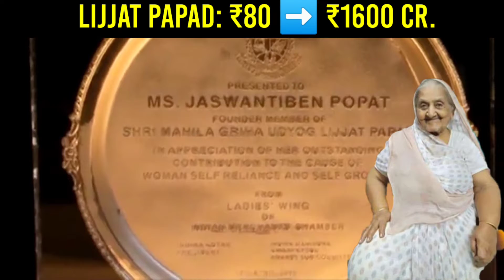An idea can change the world🌏| Lijjat Papad| bizstory| Factsutra entrepreneur motivation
This is a pithy rag-to-rich story of 07 women  who started Papad buisness by borrowing only Rs. 80, and it's annual turnover is a whopping Rs. 1600 crore.